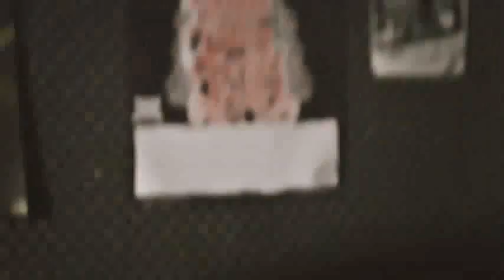The 5 Finger Discounts - Vision of war